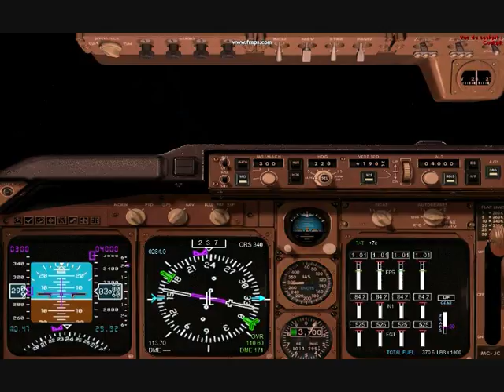Gusha Ténérife vidéo